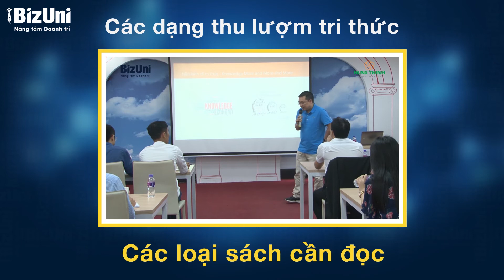[Trailer] Tri thức cho chủ doanh nghiệp - GV Nguyễn Cảnh Bình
Giá trị của khóa học:
-Hiểu ý nghĩa và tầm quan trọng của Tri thức trong nền kinh tế hiện đại
-Cung cấp các yếu tố cần thiết để khôn ngoan hơn trong kinh doanh
-Biết cách giải quyết vấn đề, tiết kiệm chi phí và công sức trong quá trình khởi nghiệp
-Nắm rõ các ảnh hưởng để áp dụng tri thức
-Đa dạng các nguồn tiếp cận tri thức khởi nghiệp